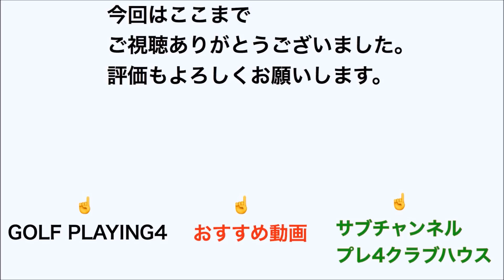ゴルフ ドラコン大会 今年も出ました 結果は？#161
使用クラブ
Tomo
1W ヤマハ　リミックス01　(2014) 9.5°　 TMX-514D フレックスS
5W ヤマハ　リミックスFW (2016)17°　FUBUKI Ai55 フレックスS
7W コブラ　キング6F  22.5°(2016)　cobra speeder フレックス5S
4Ｕ　ヤマハ　ＲＭＸ　ユーティリティ（2015）20°　Ｄｉａｍａｎａ　Ｗ70　フレックス　Ｘ
5I～P ヤマハＲＭＸ116アイアン(2015) Ｎ．Ｓ．ＰＲＯ　ＲＭＸ95
　　　　　クリーブランドRTX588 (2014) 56°N.S.PRO950GH フレックスS
ODYSSEI MARXMAN X・ＡＣＴ　37°
パター　スコッティーキャメロン　カリフォルニアデルマー(2010)

Ryo
1W キャロウェイXR16 サブゼロ 9.5°→可変して11.5°
       キャロウェイXR16LDモデル　5°→可変して7°
シャフト　ハウスオブフォージド　codered フレックス　X
                    ハウスオブフォージド　codered フレックス　S
                    ハウスオブフォージド　RAPTOR フレックスXX
                   アキュフレックス　ビジョン　フレックス　R
4W タイトリスト 910FW 17°　アッタス3　フレックス6S
4I タイトリスト　AP1　716
5I～P タイトリスト　AP2　716
ウェッジ　タイトリストボーケイSM4  52°　56°
パター　　アローテック　マレット(2018)